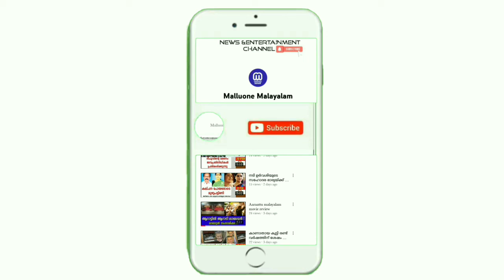IFFK Kerala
IFFK വേദിയിൽ മുഖ്യമന്ത്രി പിണറായി വിജയൻ